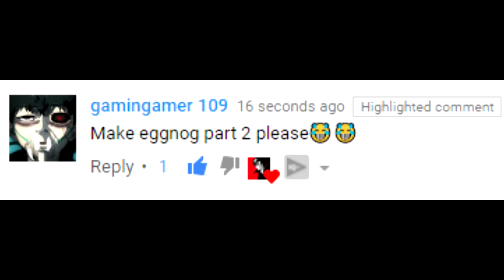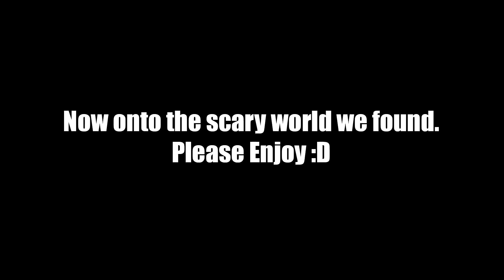MORE EGG NOG?!? ALSO SCARY MAP!! (VRChat)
We do a quick run back to the Egg Nog joke, then we go to a scary world :_: I screamed like a girl. I'm so sorry everyone :_: